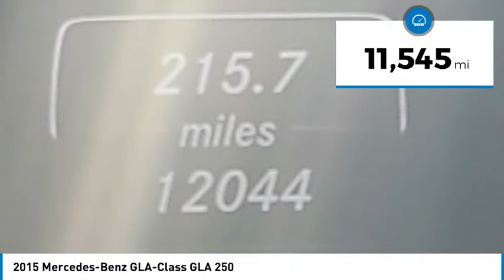2015 Mercedes-Benz GLA-Class PL0254A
2015 Mercedes-Benz GLA-Class GLA 250

Kalidy KIA
14205 BROADWAY EXT